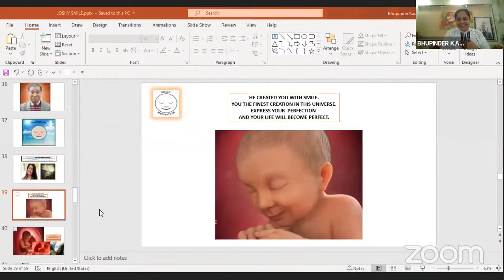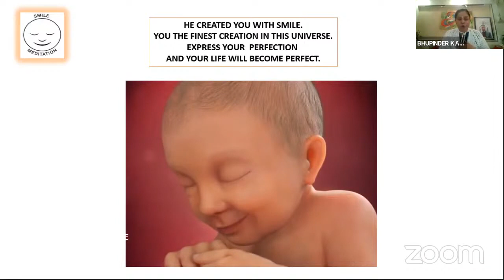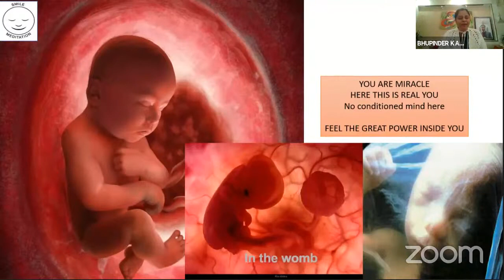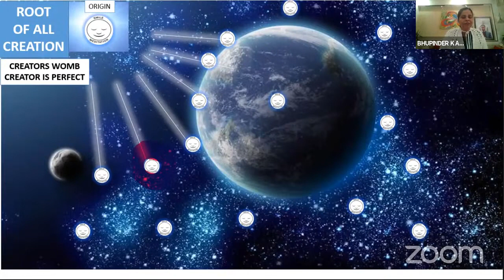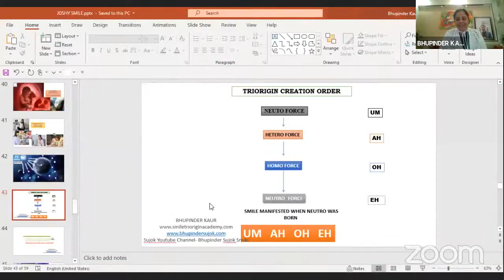Smile Meditation With Mudra ( HINDI), Bhupinder Kaur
Bhupinder Kaur, Master Gold Qualified Lecturer International Sujok Association
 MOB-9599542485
To Know More About Sujok and Smile Meditation Join
 Telegram Link Name Bhupinder Sujok Triorigin Smile

-JOIN Classes On
-Sujok Level One- Correspondence Systems in Detail
-Sujok Level Two-Meridian Sujok Ki
-Sujok Level Three-Six Ki One
-Sujok Level Four-Advance Six Ki
-TRIORIGIN
-Triorigin Smile Meditation
-Triorigin Mudras And Mantras
=Samwongong,Smile Taichi Samwondong
-Twist Therapy